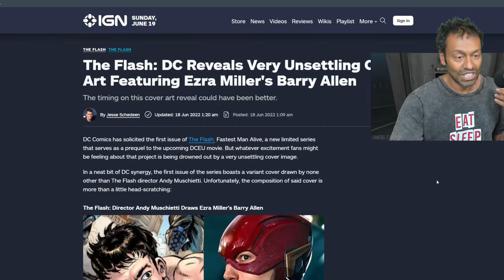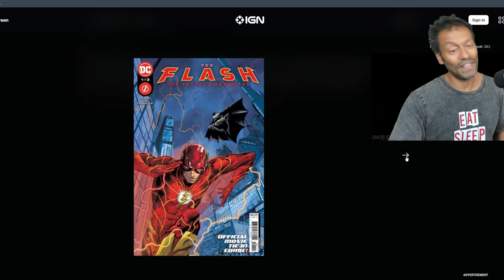Hilarious DC Cover Shows Why They Call HIM The Flash!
Talk about bad timing for Ezra Miller! Loving this approved artwork for The Flash mini comic book series for DC.